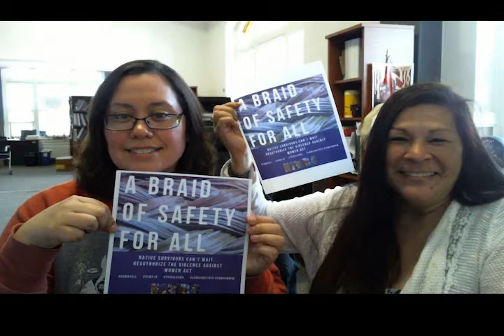NIWRC's 2019 VAWA Slideshow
The National Indigenous Women's Resource Center, Inc. (NIWRC) is a Native nonprofit organization that was created specifically to serve as the National Indian Resource Center (NIRC) Addressing Domestic Violence and Safety for Indian Women. The NIWRC is dedicated to reclaiming the sovereignty of Native nations and safeguarding Native women and their children.